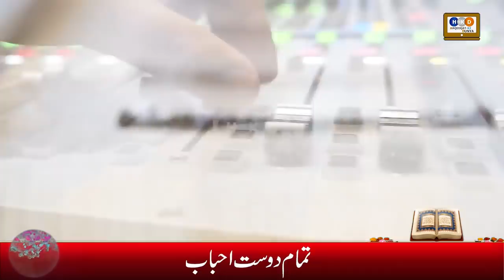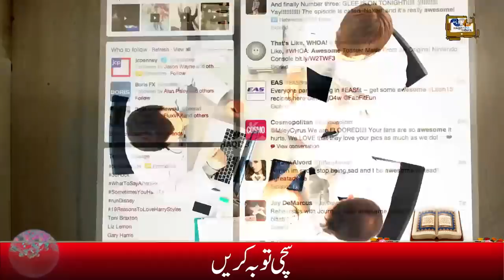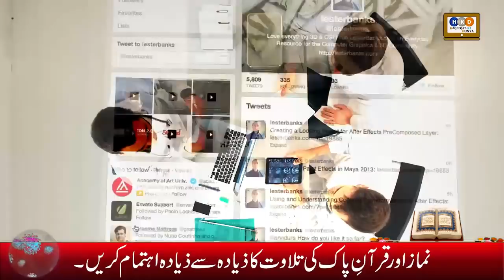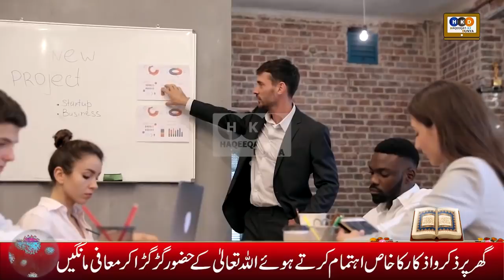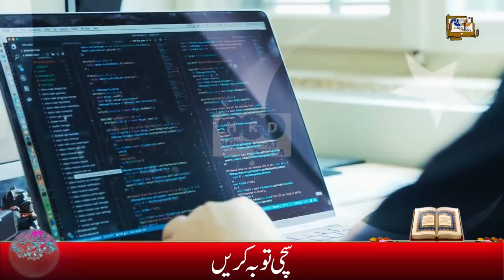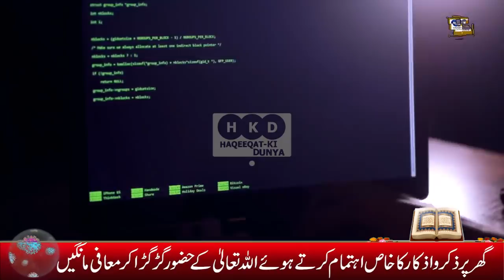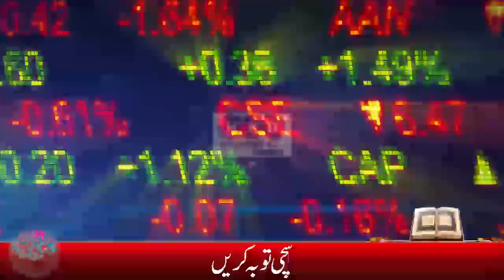Another Brilliant Initiative Take By Pm Imran Khan At Perfect Time To Make Further Developments